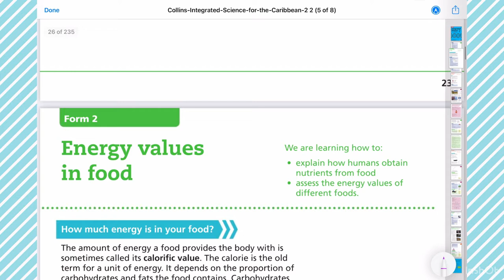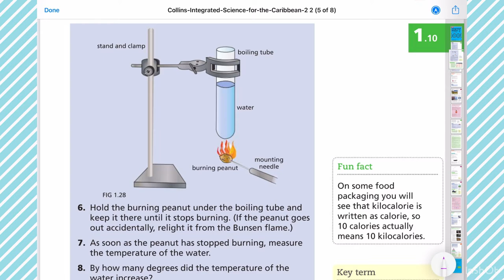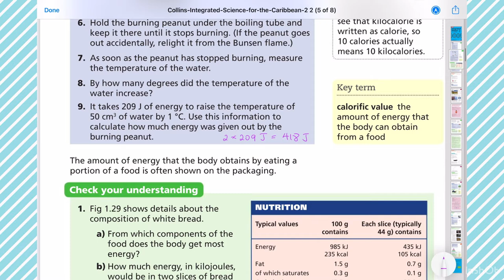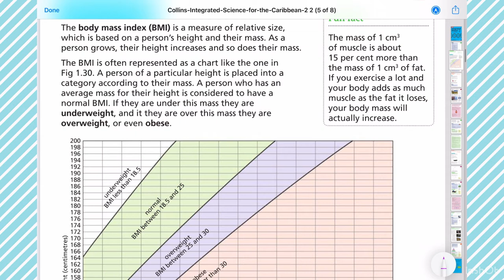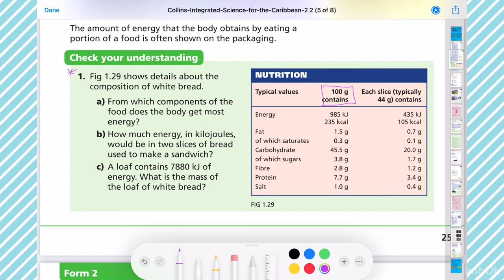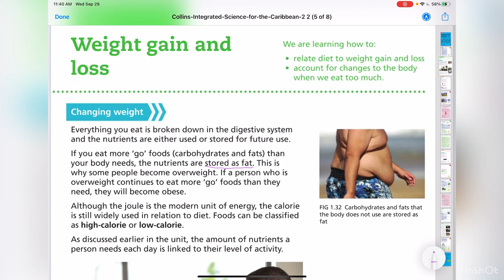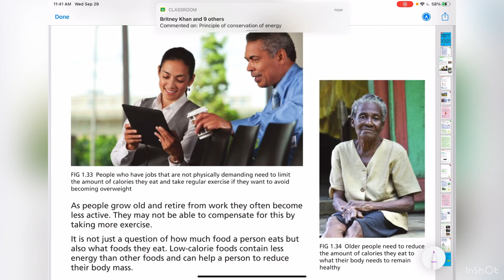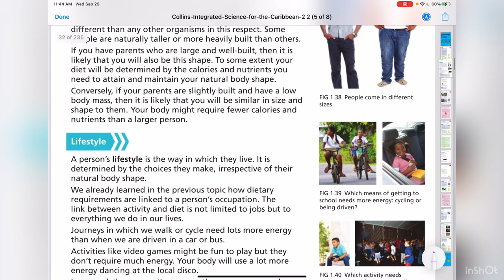Energy Value in foods